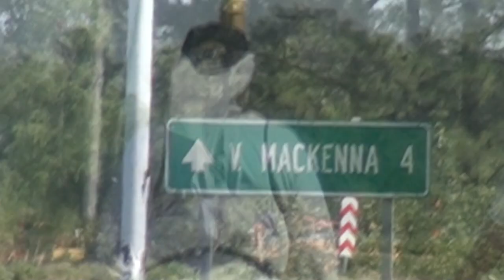GUILLERMO TIBALDI EX COMANDANTE EXPEDICION HOMENAJE A LOS 44 TRIPULANTES DEL ARA SAN JUAN